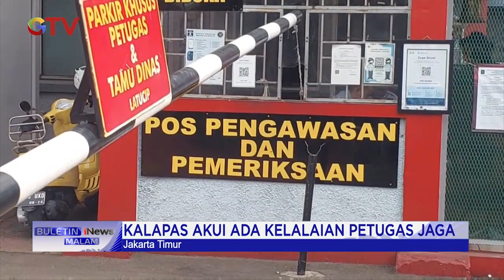Napi Narkoba Kabur, Kalapas Kelas 1 Cipinang Akui Ada Kelalaian Petugas BuletiniNewsMalam 31/10